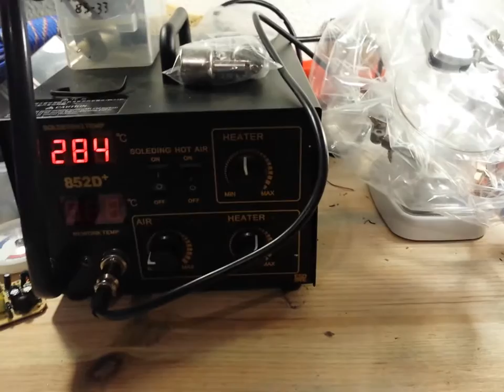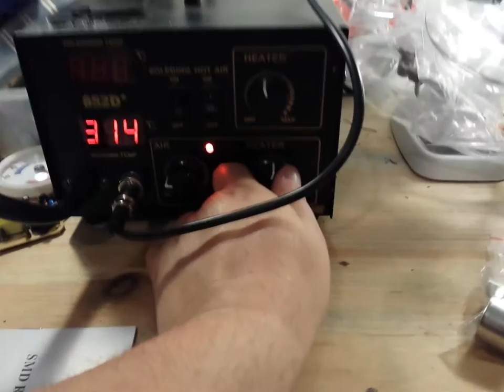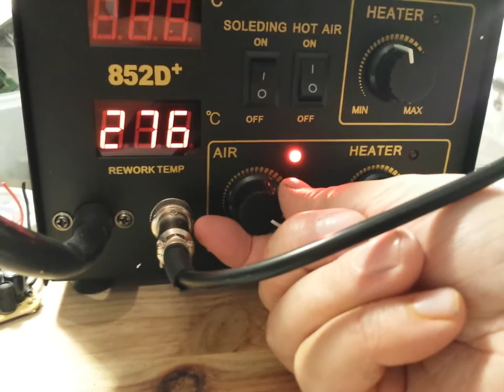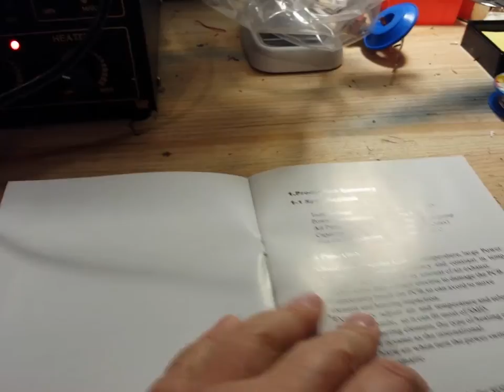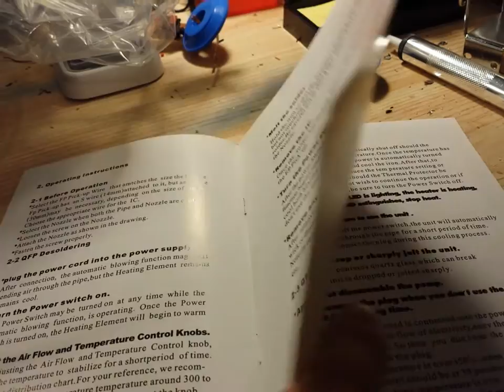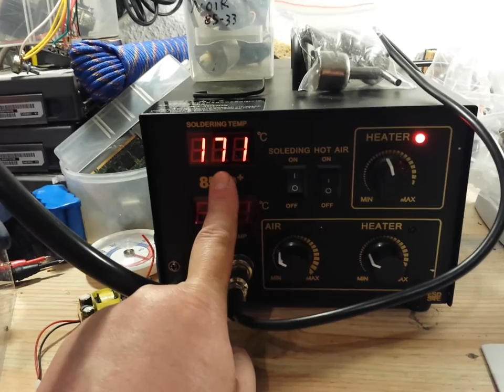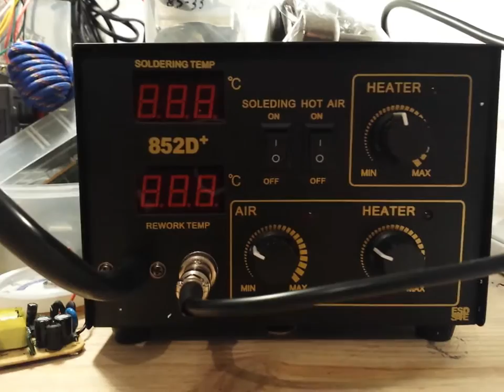Poste soudure + air chaud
ECO-WORTHY 2 en 1 SMD station de reprise de soudure à air chaud & Iron 852D

Particularités :
Alimentation/Puissance : 20 W (lorsque l'interrupteur est sur "OFF" 2 W)
Pompe : Pompe à diaphragme
Capacité : 24L/min (max)
Dimensions extérieures : 187 (l) x 135 (H) x 245 (d) mm

Caractéristiques du pistolet à air chaud
type de pompe à air : Pompe à diaphragme
Température : 100 °C à 480 °C
Flux d'air :  = 28 L/minute
Stabilité thermique : +/-2 ¡æ
Type d'écran : Écran LED
Consommation énergétique : 540 Watts

on trouve ce modèle ou similaires sur divers sites de commerce en ligne à prix similaires voir moins cher que ça même ... entre 90 et 110 euros selon les frais de port